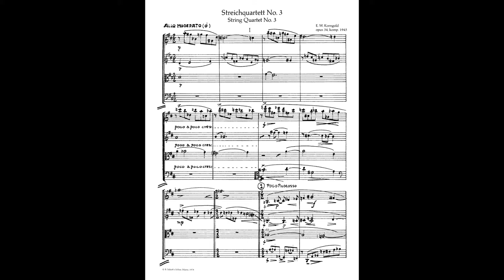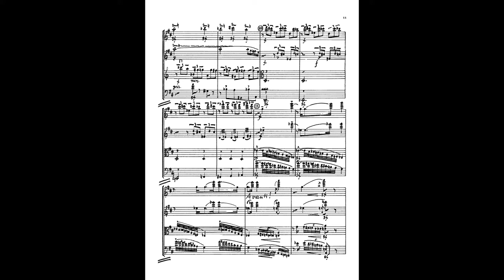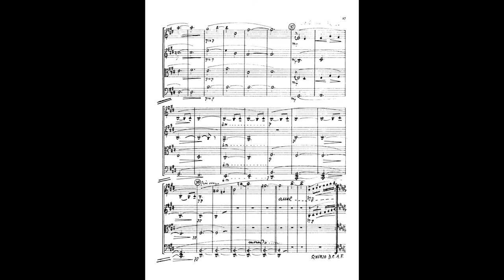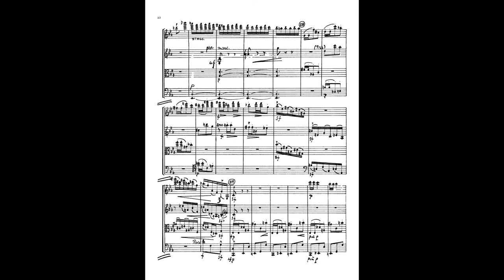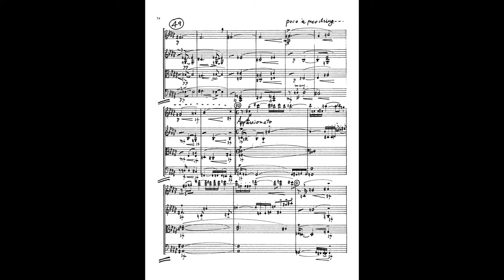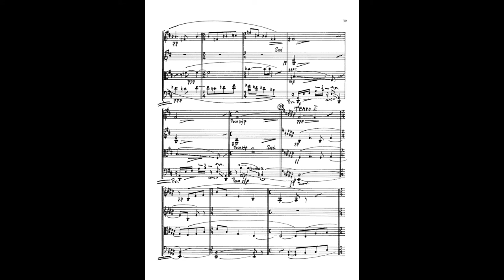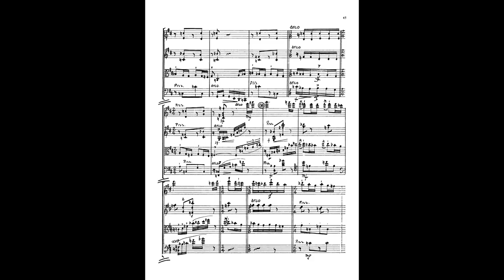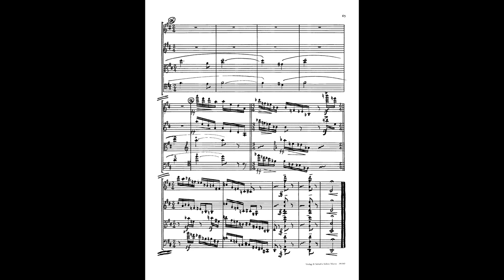Erich Wolfgang Korngold - String Quartet No. 3 in D Major, Op. 34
Erich Wolfgang Korngold - String Quartet No. 3 in D Major, Op. 34 (1945)
Performed by the Chilingarian Quartet

Movement One: Allegro moderato - 0:00
Movement Two: Scherzo. Allegro molto - 6:55
Movement Three: Sostenuto. Like a folk tune - 11:10
Movement Four: Finale. Allegro - 20:18